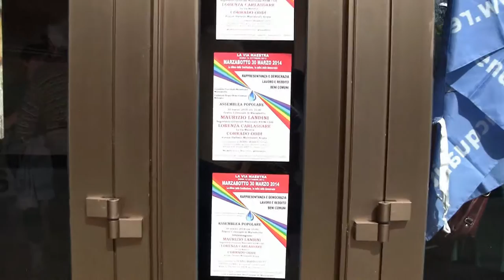Intervista a Maurizio Landini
NADiRinforma incontra MAURIZIO LANDINI (Segretario Generale Nazionale FIOM-CGIL) intervenuto all'Assemblea popolare svoltasi a Marzabotto (Bo) il 30 marzo '14 "La difesa della Costituzione. Le radici della Democrazia - ACQUA E BENI COMUNI, LAVORO e REDDITO, RAPPRESENTANZA E DEMOCRAZIA"
Intervista a cura di Marco Trotta (media attivista)
Riprese a cura di Luisa Barbieri e Paolo Mongiorgi
Musica a cura di Fabio e Diego Resta